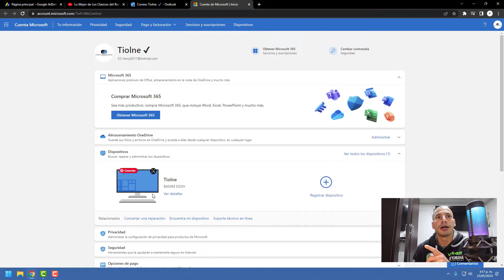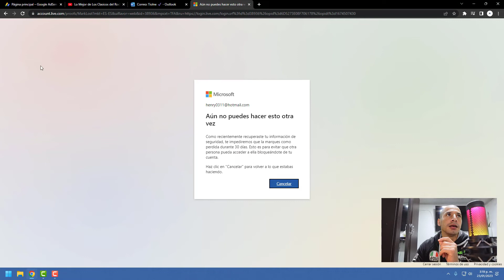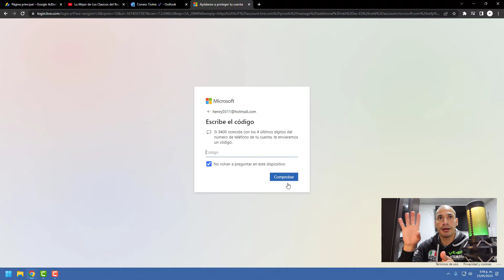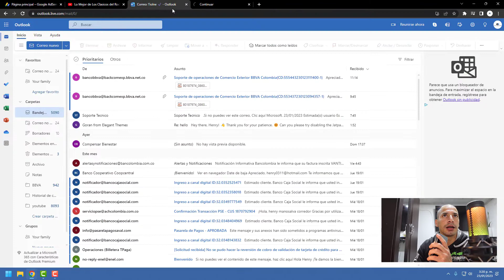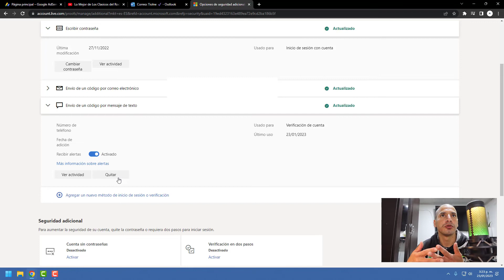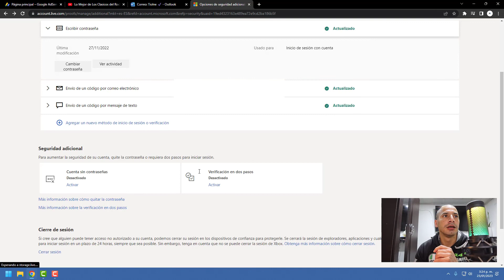CÓMO CAMBIAR mi NÚMERO de CELULAR en Hotmail y Outlook para mejorar la SEGURIDAD de mi CUENTA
Agrega tu número de teléfono y correo electrónico a Hotmail o Outlook en solo unos clics

¿Necesitas cambiar tu número de teléfono o correo electrónico en Hotmail o Outlook? ¡No te preocupes! En este video tutorial te mostraremos paso a paso cómo hacerlo de manera rápida y sencilla.

Asegúrate de seguir cada paso cuidadosamente y tendrás tu nueva información de contacto actualizada en poco tiempo.

¡No pierdas la oportunidad de estar siempre conectado con tus amigos y contactos importantes!